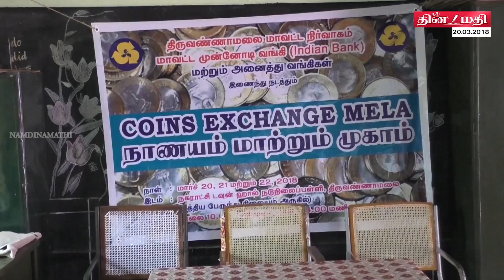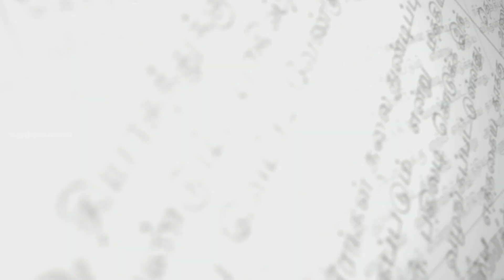20.03.2018 திருவண்ணாமலை செய்திகள் |NAMDINAMATHI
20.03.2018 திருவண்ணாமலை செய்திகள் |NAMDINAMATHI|